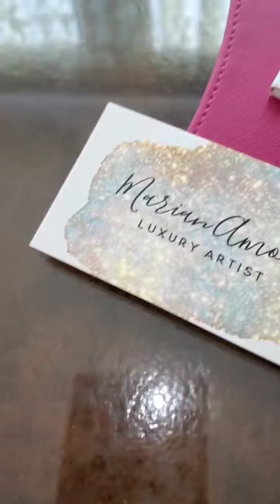LV custom painted passport holder-Anime Art RORONOA ZORO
💚 My first anime art on handmade (by me) passport holder 💚 Definitely not my genre but these customers push me to grasp for higher limits.
Client:  Can you make me a passport holder with a painting on the front?
Me: Sure what's the image?
(Client sends image.)
Me: Noooooooo! Can't I paint you a Vivienne, or a yorkie, rainbow ombre, a peace sign?
Client:  Sure, if it was for me. But it isnt.
I don't know who he is but at least he's hot and looks like the image she sent me. I'm guessing this is my first anime art?